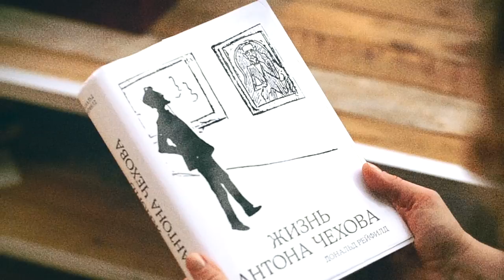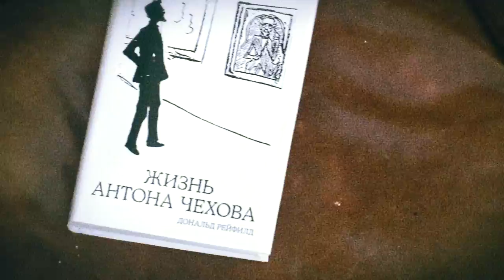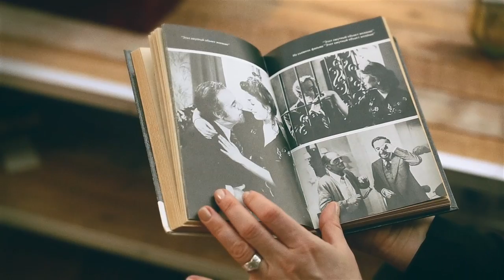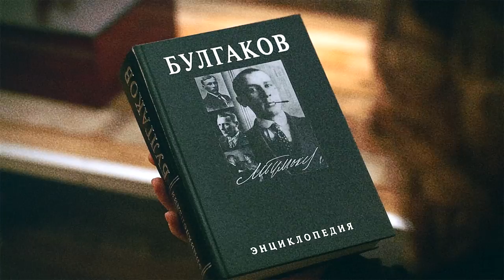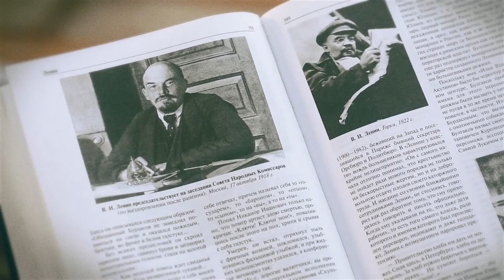Медиа ChTiVo 29. Биографии: Антон Чехов, Луиз Бунюэль, Михаил Булгаков.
Книг в мире много, но не все они одинаково полезны.  Модные новинки и старая добрая классика, книги для профессионалов и для любителей кино, мемуары великих режиссеров и мастер-классы от наших современников...

Смотрите «Медиа ChTiVo» - видеоблог о книгах Полины Толмачевой (пиарщик, блогер, журналист, экс-главред). И вы узнаете, что нужно читать не только настоящему медийщику, но и истинному киноману.